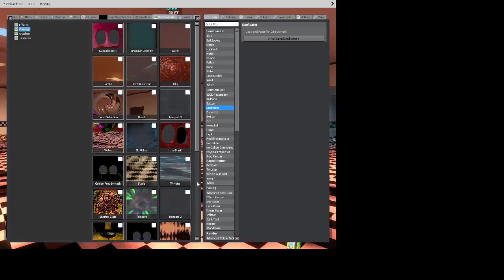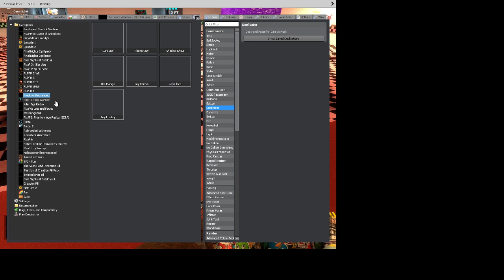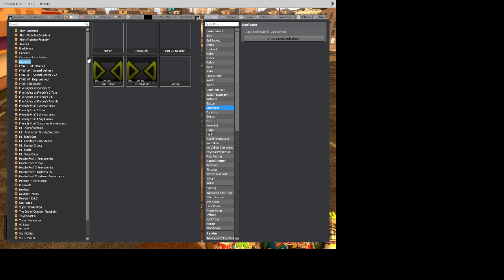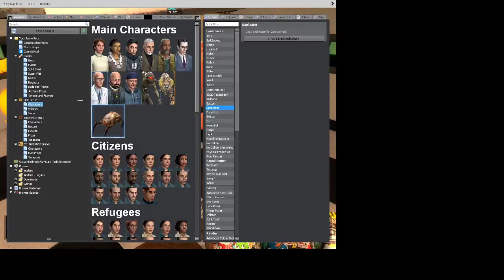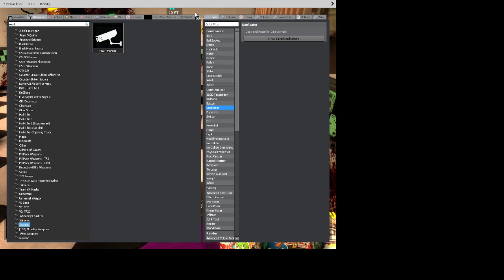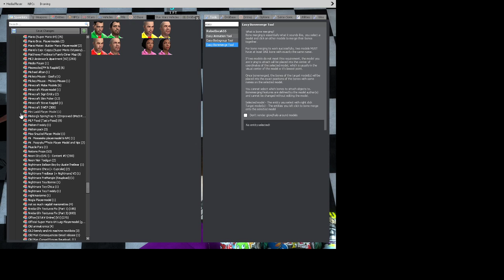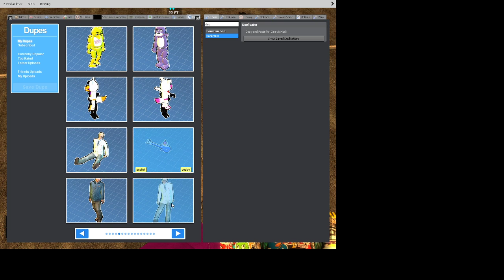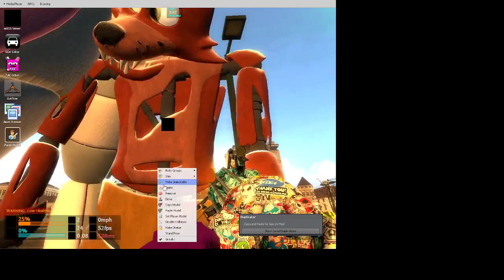fnaf rp and some idk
LOL funny video